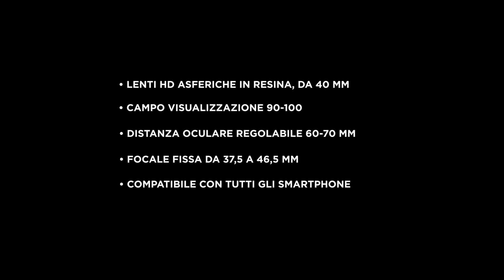VR BOX VISORE REALTA' VIRTUALE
Lenti HD asferiche in resina, dal diametro di 40 mm;

campo visualizzazione 90-100;

distanza oculare regolabile 60-70 mm;

focale fissa da 37,5 a 46,5 mm;

compatibile con tutti gli smartphone;

ONE000019